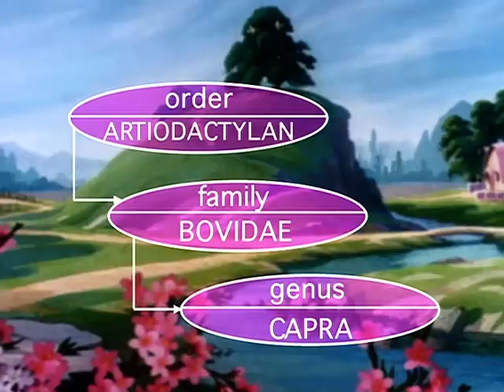DOMESTIC GOAT - The Great Book of Nature - EN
Two goat brothers work hard to cultivate their pumpkin field. However, the same cannot be said for their neighbours: two lazy, young pigs that leave their field untended. In fact, the two pigs find a thousand excuses not to exert themselves and try to get others to do their work for them. When a then storm strikes and all their pumpkins are destroyed because they were not tied up correctly, the pigs realize they have made a terrible mistake. Afterward, thanks only to their neighbours’ generosity, the pigs survive the harsh winter.